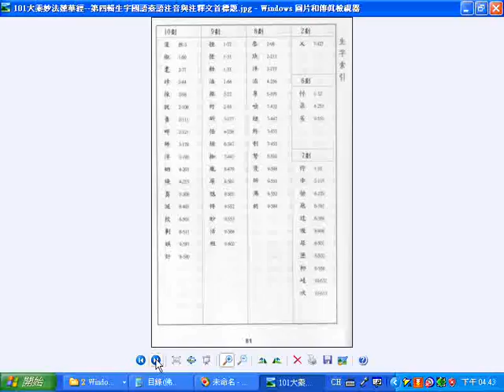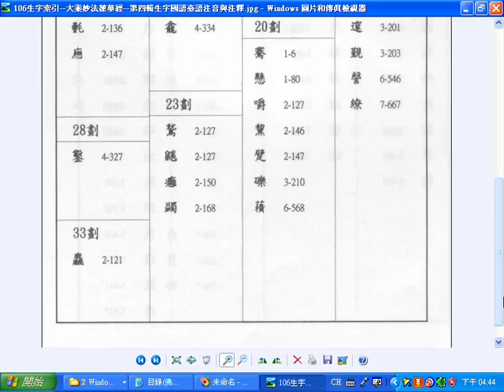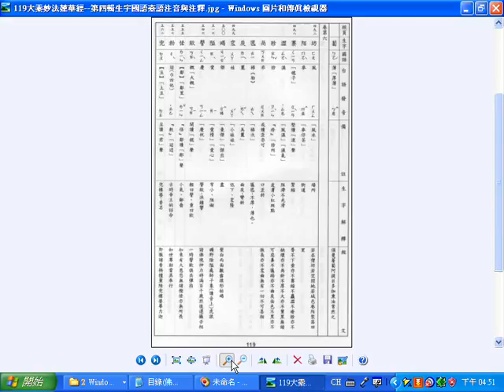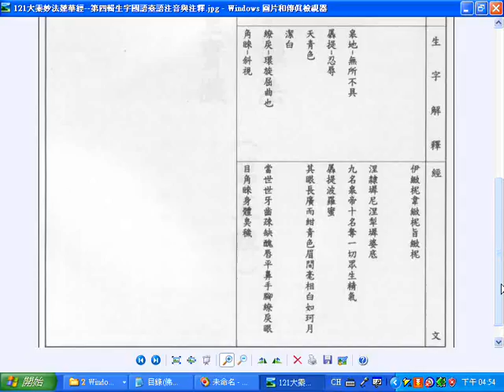g佛經生字注音與註解釋提仁法師主編第四輯 妙法蓮華經可一頁一檔案以字組為檔名以便於搜尋 國語與臺語適用全冊六輯